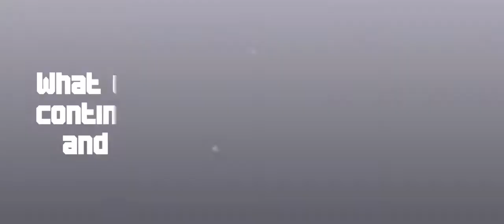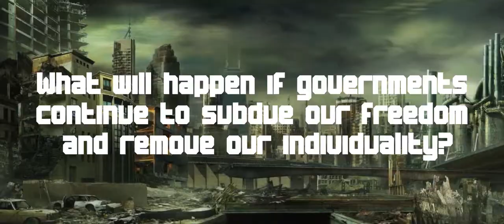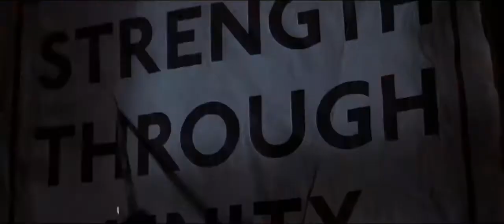Freedom: A Limited Commodity | Video Essay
Sydney Boys High School Year 11 English Extension Video Essay
"Composers of dystopian texts urge us to consider contemporary issues by depicting bleak futures"

Please turn on captions if needed!